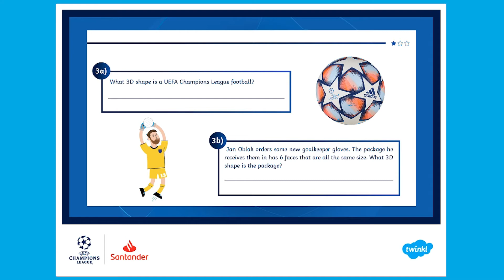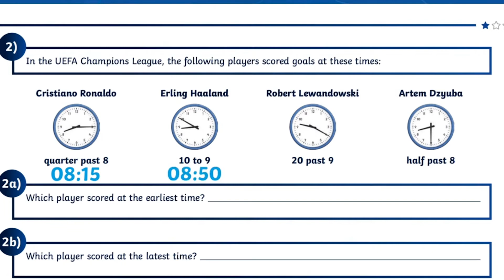Build Your Own Team for The Numbers Game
We hope you enjoyed learning about how to Build Your Own Team for The Numbers Game.

This video explains how to get set up and Build Your Own Team for The Numbers Game for children aged 5-11 years to help them practise key maths skills.

The Twinkl team upload videos regularly Monday to Friday with tips for teachers, homework help guides and home learning support for parents.

We have platforms for educators of all kinds, as well as some catering specifically for parents—take a look.